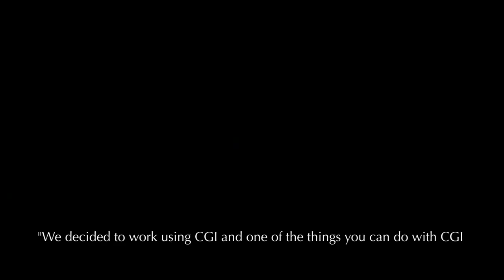Behind the Scenes Nick Knight x DBS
Where unbound beauty meets brutal strength. Take a look behind the scenes at the creation of the Nick Knight x Aston Martin DBS film